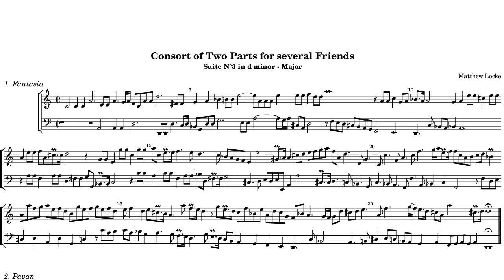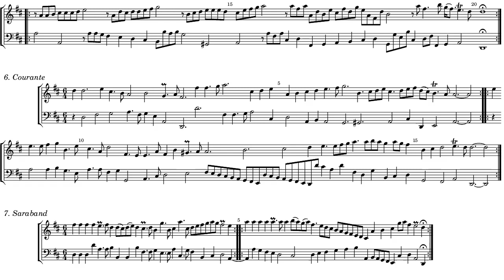Matthew Locke Consort of two parts Suite No. 3